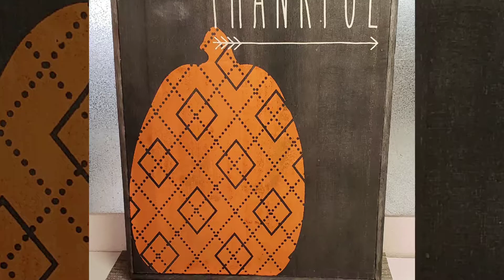Back-to-Scool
Back to school gift for my daughter's teacher. Double sided so she can flip it over and enjoy till Thanksgiving!

Facebook VIP: @TulipHomeStudiosVIPGroup